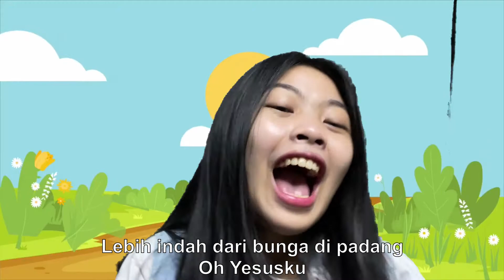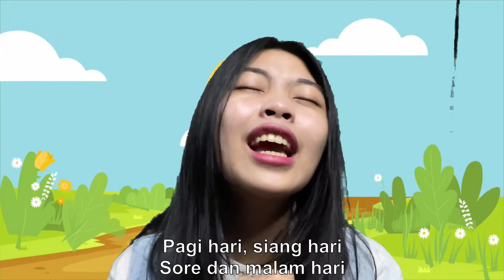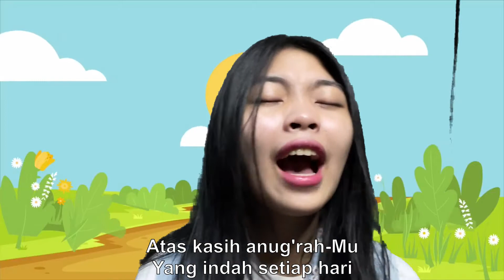Ibadah Victory Kids - 19 September 2021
IBADAH ONLINE GEREJA VICTORY
Ibadah Minggu Selamat beribadah

Tetapi kamu harus beribadah kepada TUHAN, Allahmu; maka Ia akan memberkati roti makananmu dan air minumanmu dan Aku akan menjauhkan penyakit dari tengah-tengahmu. Kel 23:25

Persembahan Pembangunan
Langsung Transfer ke Rek :
    A.N : Lisni Lai

Persembahan
Berupa Persepuluhan, kas Gereja, PKV
Langsung Transfer ke Rek :  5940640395
        A.N : Lisni Lai / Noula
        Rek BCA.

Lokasi : Poris Indah Blok CP3 No 12A, Cipondoh Tangerang